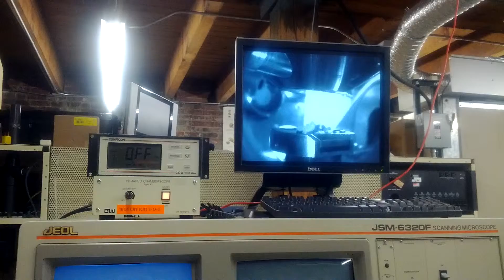Removing samples from electron microscope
Rob switching out samples in his electron microscope using the front airlock.